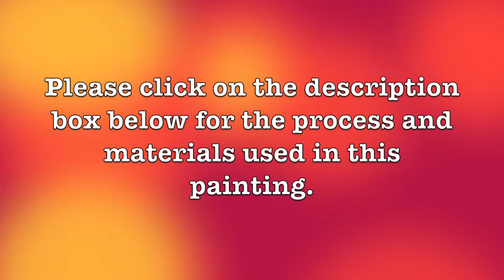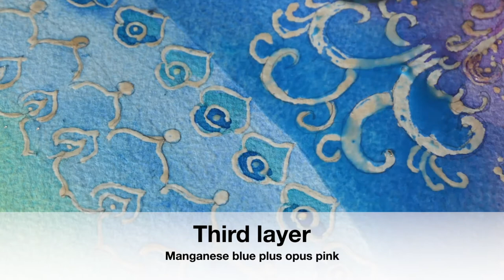Watercolors | Painting in watercolors | Learn how to paint Khrishna ( watercolors )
Painting of Lord Krishna ( watercolors )

Lord Krishna is one of the most popular Indian divinities and the eight incarnation (avatar) of the Hindu god Vishnu.

The Process
 1. Starting with the sketch and applying masking liquid for the areas to be maintained white and the  jewelry . Masking liquid is a liquid frisket or latex that is applied to areas where you want to maintain the white of the paper, without the pigment absorption . Apply the liquid with a tooth pick or an old brush . Keep washing the brush in between in soap water, else it dries and ruins the
brush .
The link to purchase this masking liquid :
 2. Once the masking liquid is dry, wet the paper till its damp. Apply the following colors wet into wet. Ultramarine blue, opus pink, manganese blue, cobalt teal blue and aureolin yellow.
Leave the paper to dry.
3. Glaze with opus pink , azo orange and yellow ( variegated wash ) for the lotus petals. Once dry, apply ultramarine blue with opus pink for the areas around the lotus petals, to pop it out.
4. Add shadows for the cow with a light value of manganese blue and pyrrol red. Paint a darker value of ultramarine blue and pyrrol red for the eyes and horns.
5. Apply a wash of pyrrol red for the stole ( angvastra ) of krishna. Let it  dry. Apply pyrrol red with a little blue for the shadow on the stole and soften with water for the light areas. Continue  applying pyrrol red to the shadows on the dhoti ( long loincloth ) and softening the edges with water for the lighter areas.
6. For the skin , apply manganese blue with opus pink on the shadow areas and soften with water for the lighter areas.
7. Re-wet the background around krishna and apply the same colors used in step 2 , to create a medium values. Leave it to dry.
8. Intensify the colors with another wash of the colors to the individual shapes in the background.
9. Add aureolin yellow and cobalt teal blue to the peacock feathers. Using new gamboge paint the crown of Krishna .
10. Apply a wash of ultramarine blue for the eyes and eyebrows. when it is dry apply ultramarine blue with pyrrol red for the hair, and the darker areas of the eyes.
11. Finally remove the masking liquid with an eraser or with your fingers. Decorate the jewelry with colors. Apply glue and glitter for the jewelry.

Paper used : Arches " Cold Pressed "  #140. 18" * 24"
Brushes : Danube artist quill - size 14
                  Silver Black Velvet - 12 round
Masking liquid for watercolors

                            Artist - John Bartmen
                            Track - West in Africa